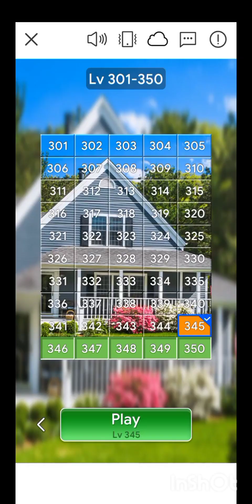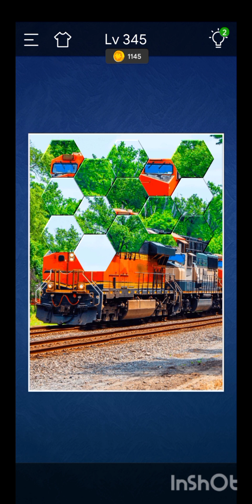Jigsaw Sort:puzzleGame Level 344 and Level 345.